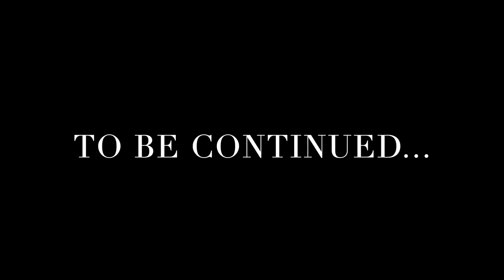How Far Is Too Far? | Josh & Emma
ONLINE COUNSELING

Speaking events: Emmmaemcdaniel.com

BOOKS:
-Be loved
-All caps you